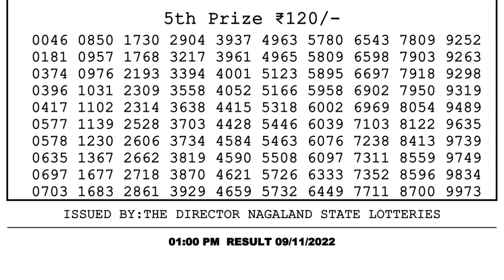🔴Dear Lottery Sambad Live 1pm today 09.11.22 Nagaland State Lottery Result